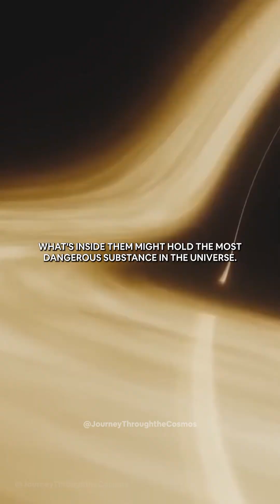The Universe's Most Terrifying Substance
There's a common misconception that black holes are the scariest things in our universe, but that’s not exactly true.